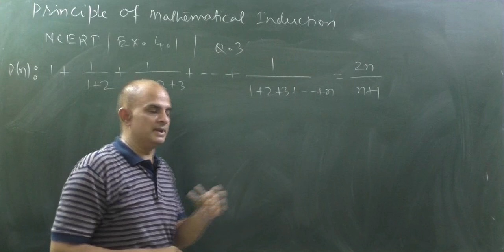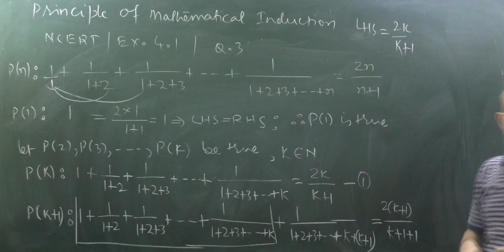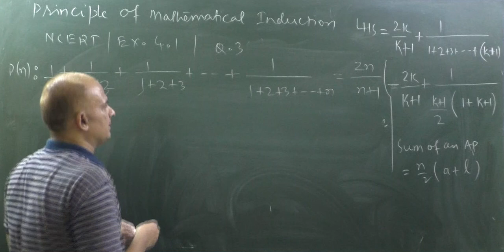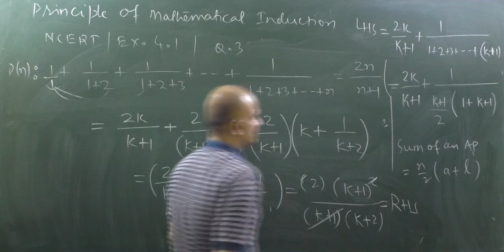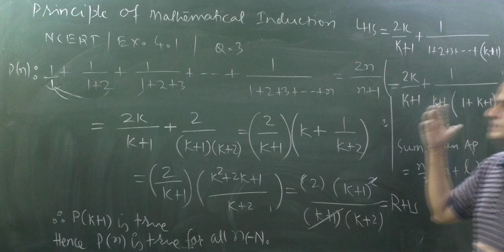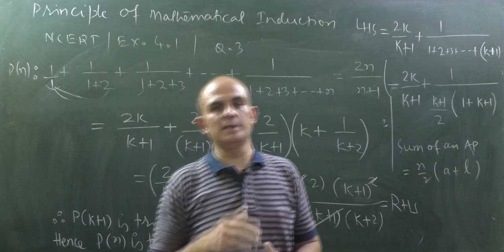CLASS 11|Maths| NCERT|Exercise 4.1|Q.3|Principle of Mathematical Inductions